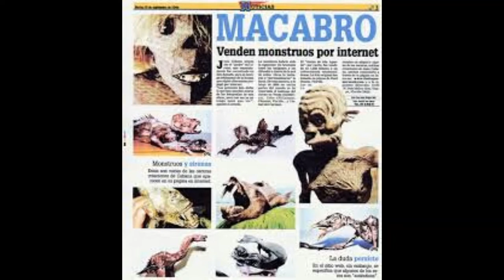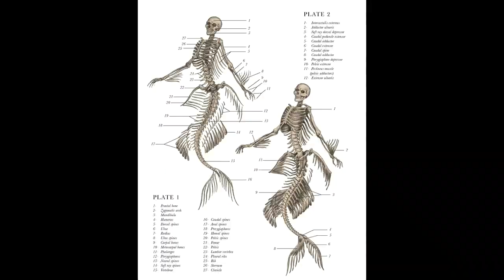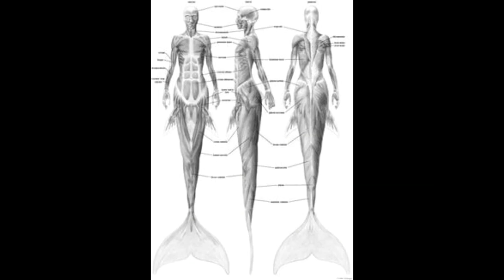best video of mirmediens